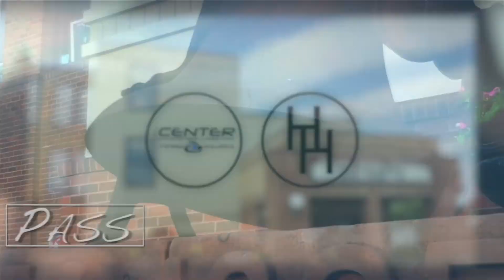Summer Tease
It may be winter, but the DLCCC is already planning for the summer!